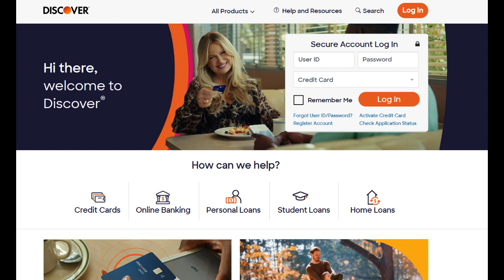🔥 Discover Home Refinance Review: Pros and Cons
Discover Home Refinance is a financial offering that presents homeowners with the opportunity to transform their mortgage terms for better financial outcomes. In this comprehensive review, we'll delve into the advantages and potential drawbacks of the Discover Home Refinance program, helping homeowners make informed decisions when contemplating a mortgage refinance.

One of the standout advantages of Discover Home Refinance is the potential for substantial savings. Homeowners can secure lower interest rates, potentially reducing their monthly mortgage payments significantly. This has the potential to translate into long-term savings and financial relief.

Discover is known for its user-friendly approach and exceptional customer service, and these qualities extend to its Home Refinance program. The application process is straightforward, making it accessible for homeowners looking to optimize their mortgage terms. Responsive customer service representatives are readily available to guide applicants through the process, ensuring a smooth experience.

Furthermore, Discover Home Refinance offers a variety of refinancing options, including fixed-rate and adjustable-rate mortgages. This flexibility allows homeowners to customize their refinancing choices according to their specific financial goals and preferences.

However, it's crucial to be aware of potential drawbacks. While Discover Home Refinance offers the promise of savings, actual rates and terms can vary based on several factors, including market conditions and the applicant's credit profile. Thus, not all homeowners may secure the most favorable rates.

Additionally, mortgage refinancing comes with associated costs, including application fees, closing costs, and potential prepayment penalties from the existing lender. Homeowners should carefully evaluate these expenses in the context of the anticipated savings to determine the true financial benefit of refinancing.

In conclusion, Discover Home Refinance is a valuable resource for homeowners seeking to improve their financial standing by refinancing their mortgages. Its potential for significant savings, user-friendly application process, and diverse refinancing options make it an appealing choice. However, it's essential to recognize that the actual terms and savings can vary, and homeowners should take into account the associated costs to gauge the overall benefit of mortgage refinancing. Ultimately, Discover Home Refinance serves as a tool for homeowners to unlock better financial prospects through mortgage refinancing.